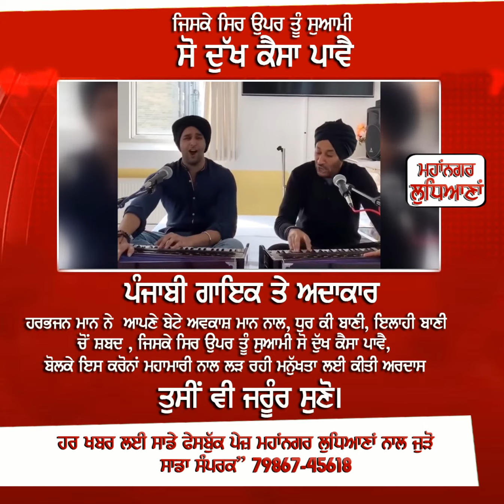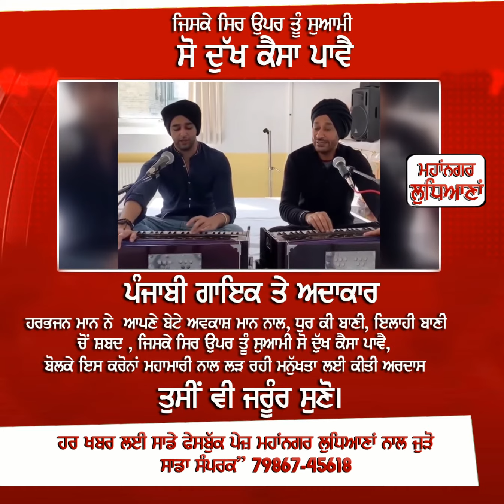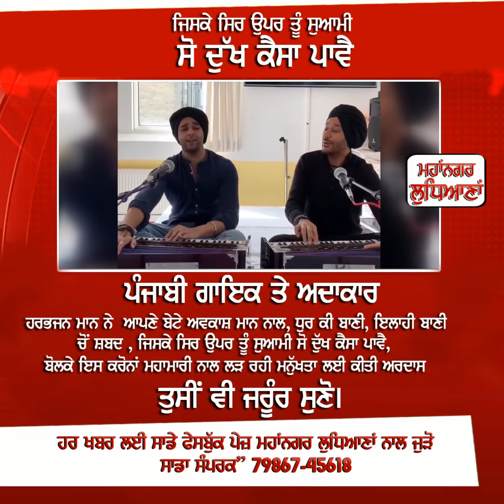HARBHAJAN MAAN - SARBAT DE BHALE LI KITI ARDAS -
SARBATT DE BHALLE LI KTI ARDAS / GAYKE TE ADAKAAR HARBHAJAN MAAN NE
PLZ JRUR SUNO TE LIKE COMMANTES AND SHARE KRKE SABH NAL SANJHA KRO EH VIDEO, KARONA MAHAMARI NAL JUJJH RAHE LAKHA LOKA LI ARDAS . WAHEGURU SABH DE GHRA CH KHUSHIYAN BAKHKSHE TE ES MAHAMARI TO SANU SABH NU BAHR KADHE ..